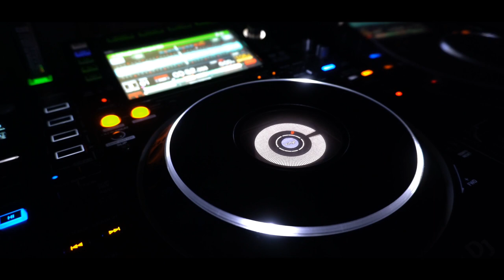Speedy Dark ft . Amelie - Technoasure [Techno]*2024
ʞɹɐᗡ ʎpǝǝdS
🎛🎚🎧🆕 Better With Headphones
©®™ 2024 speedydark

featuring Amelie

*Techno*

 *May   2024*

*Quality : 1080p50

Ş̶̡͇̭̺̹̻̗͐͂̇͝p̸̡̖̰̹̪̈́ě̵̡̡̦͖͙͇͕̦͎̭̽̇̑̚͝ē̴̱̝̱̹̙̭͊̀͂͝d̷̙̓͂̋̏̈̕y̶̨̥̬͓͝ ̷̢̱̭̘̽̿͠D̵̩̫͕̘̯̤̦̠͆͊̿͛̒ä̷̫̜̟͎̩͜r̷̦͓̞͓̗̪̀k̷̪͕͊̍̋̈̈͌̏̕͝

l